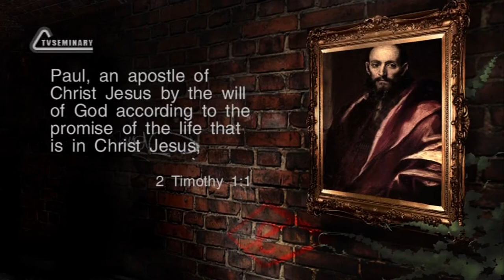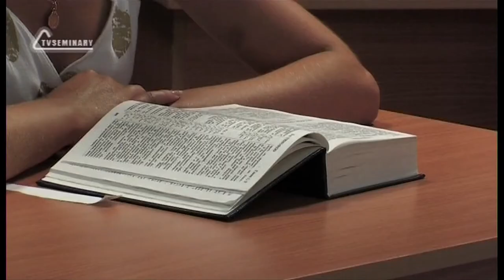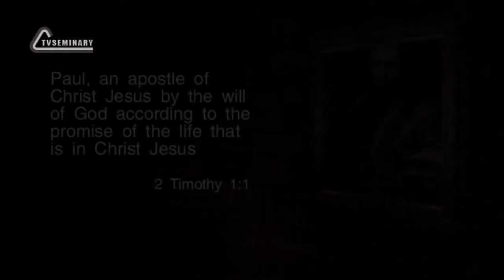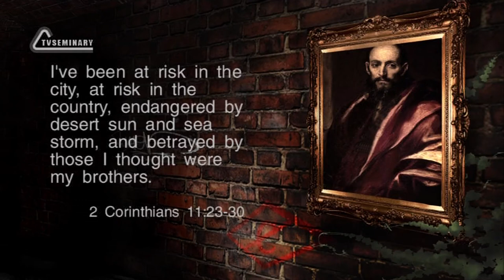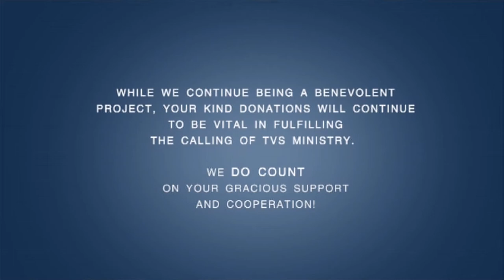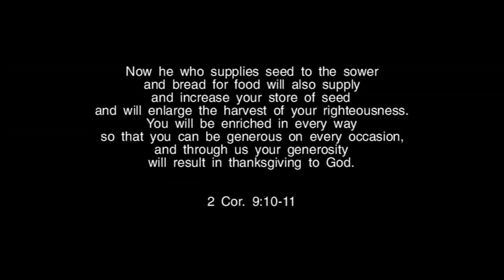TVS BS239 Eng 35 The Second Epistle to Timothy Chapters 1 2 Paul’s Situation